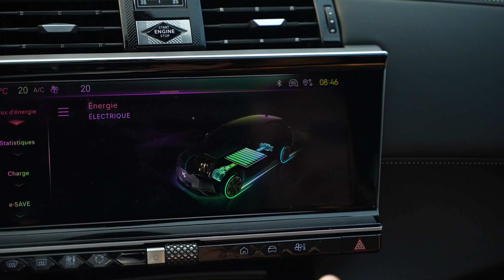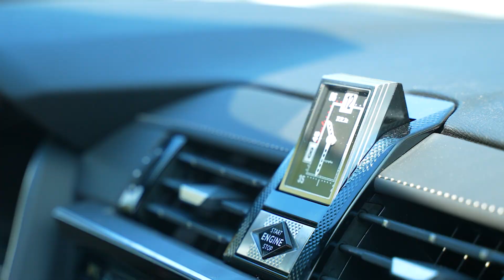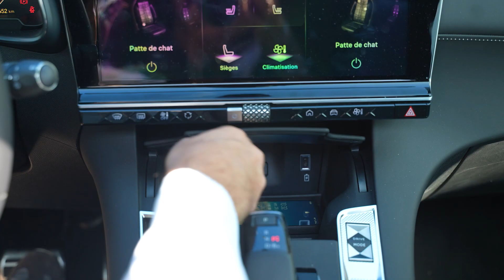DS 7 E-TENSE 4x4 360 : le SUV hautes performances à la française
Pascal Bacchi, responsable DS Automobiles pour le Groupe Chopard, vous emmène sur les routes du massif de l'Estérel pour découvrir la DS 7 E-TENSE 4x4 360.